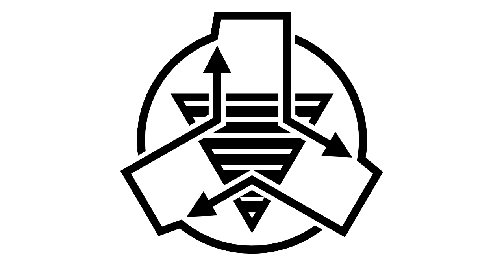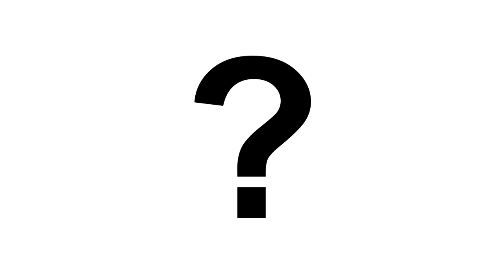SCP Foundation Administration and Departments explained | SCP lore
Today we learn about the various SCP Foundation administrations and departments that exist, such as the O5 Council, Ethics Committee, Recordkeeping and Information Security Administration (RAISA), and departments such as the Antimemetics Divison, Decommissioning Department, Department of Mythology and Folkloristics, Department of Miscommunications and many more!

00:00 Introduction
00:43 Administration: O5 Council
01:22 Ethics Committee
01:51 Recordkeeping and Information Security Administration (RAISA)
02:41 Departments: Alchemy Department
03:14 Antimemetics Divison
03:52 Artificial Intelligence Applications Division
04:52 Decommissioning Department
05:05 Department of Miscommunications
05:37 Department of Mythology and Folkloristics
06:11 Department of Surrealistics
06:57 Department of Tactical Theology
07:38 Telecommunications Monitoring Office
08:12 Temporal Anomalies Department
08:50 Department of Unreality
09:04 SCP Foundation Department of Abnormalities

"Foundation Departments" by Jerden, Esoterica, from the SCP Wiki.